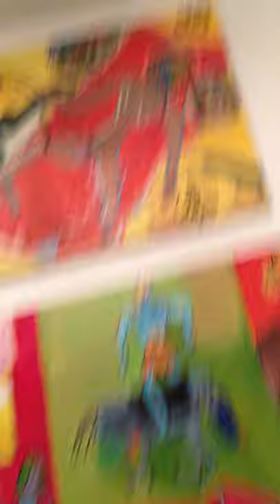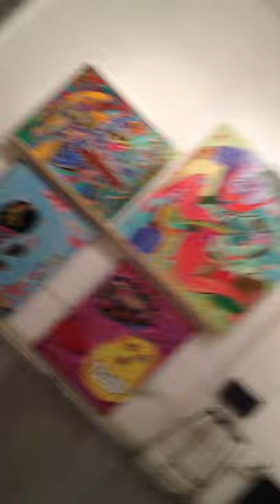HEIDI - PLACEMENT OF MIRSAD'S PAINTINGS